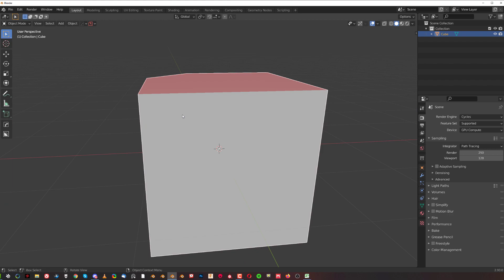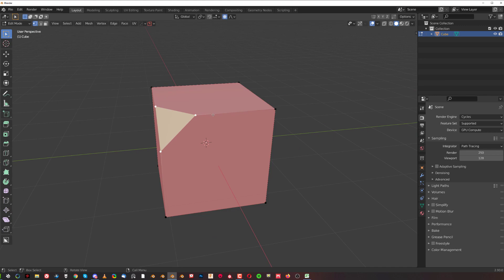Quad Boy Fetish Enhancement Tool - Blender tutorial for HardOPS